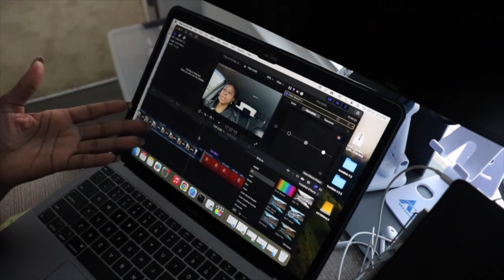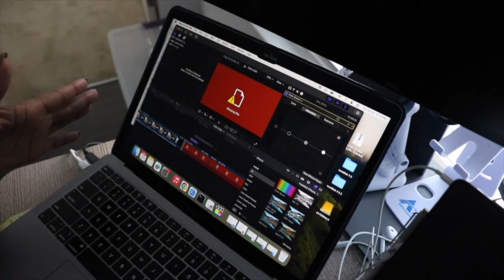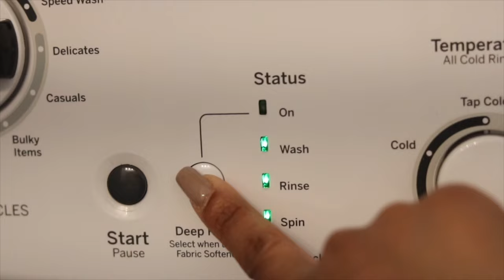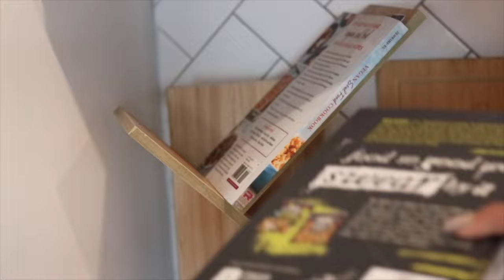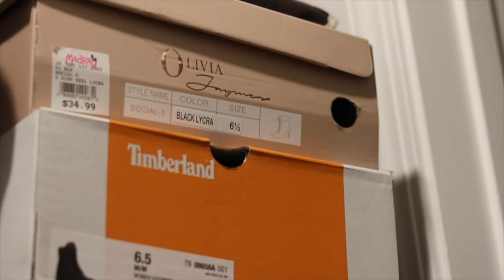SPRING CLEANING VLOG: *satisfying* DECLUTTERING, CLOSET ORGANIZATION INSPO | ASMR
0:00 Intro
4:28 SPRING CLEANING & ORGANIZING
14:58 CLOSET DECLUTTERING
38:22 CLOSET ORGANIZATION

My Hair:
Type 4 (a-Front, b- majority, c- very back)
Porosity: Normal/Medium
Density: Medium
Fine Strands

Socials:
Shop CoCo’s Closet on Instagram